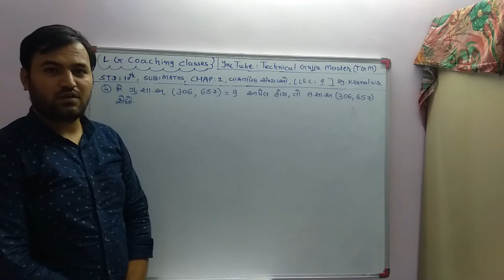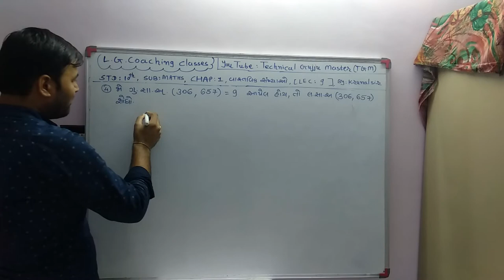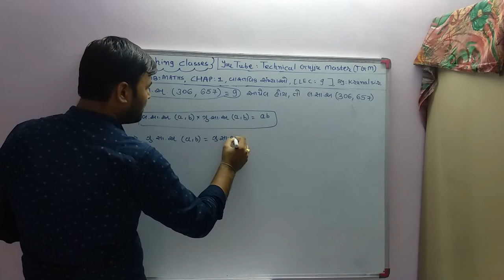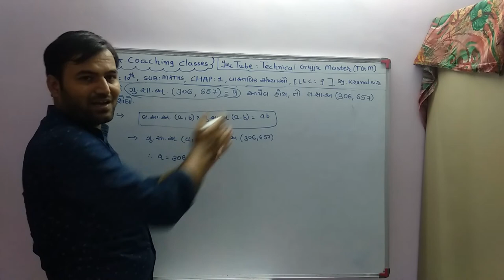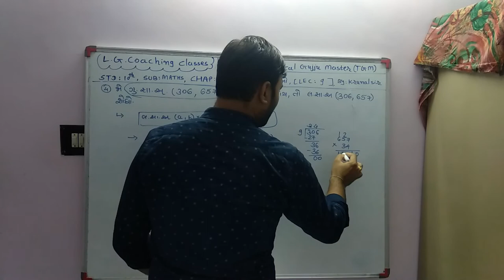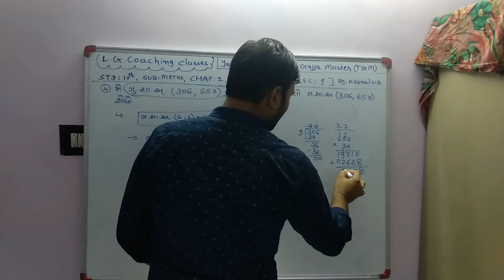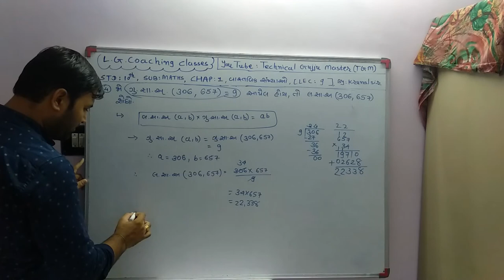STD-10th, CHAP-1 વાસ્તવિક સંખ્યાઓ, [LEC-9] , BY - KRUNAL SIR LGCOACHINGC_CLASSES [AS PER NCERT]